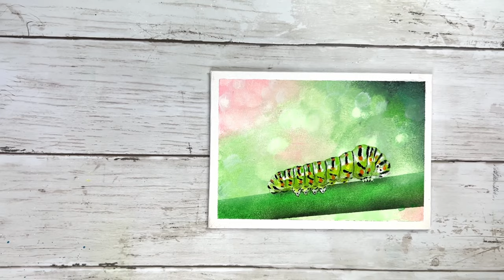Cute Caterpillar on a Branch 🐛 - Acrylic Painting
How to paint bokeh with acrylic | Easy acrylic painting | Green caterpillar

🎨 Acrylic paint
🖌️ Brush set